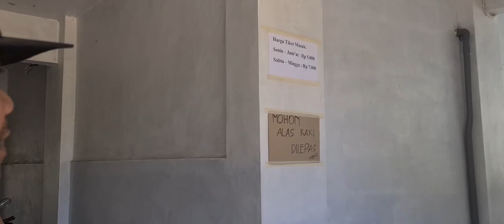PEROSOTAN DAN BERENANG DI KOLAM RENANG D'SHIN SWIMMING POOL|| MURAH MERIAH Cuman 5.000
Take vidio : HP Samsung
Editing : VN
Lagu;